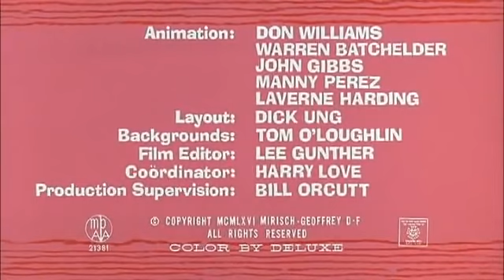Pink Panther Pinknic